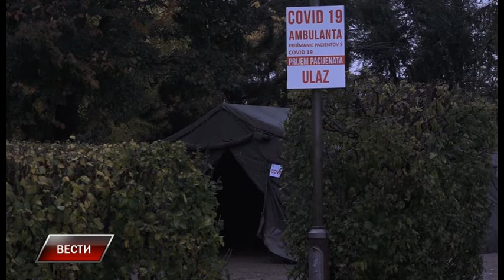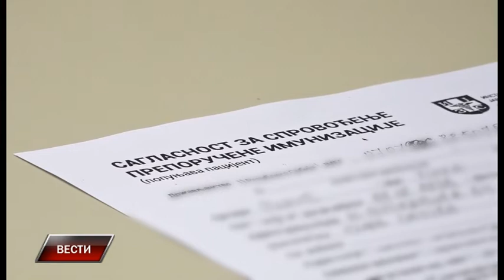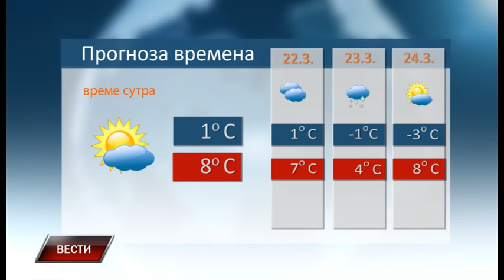Vesti 20 3 2021